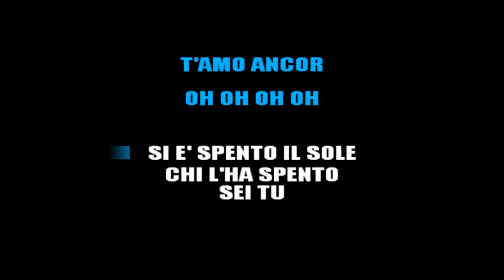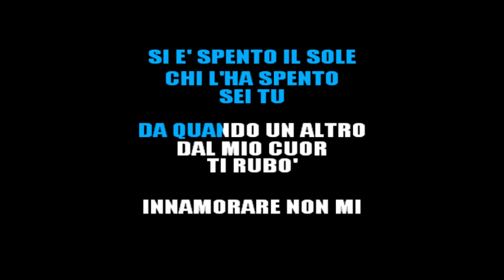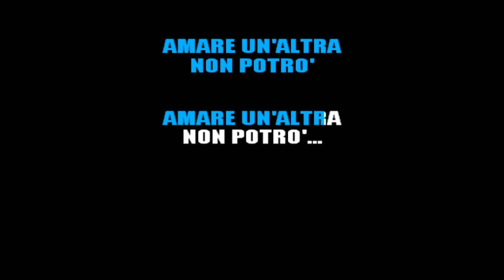VINICIO CAPOSSELA - SI E' SPENTO IL SOLE - KARAOKE ITALIANO [base karaoke italiano]🎤